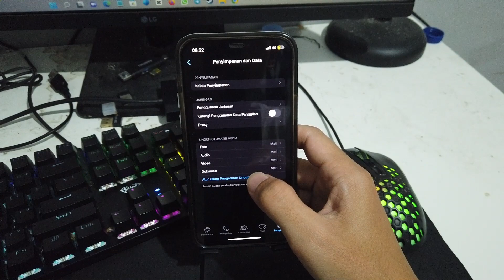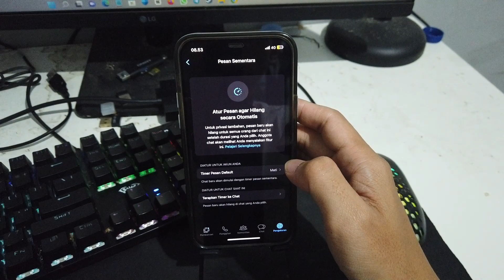Cara mematikan Pesan Sementara di WA Iphone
terimaksih.